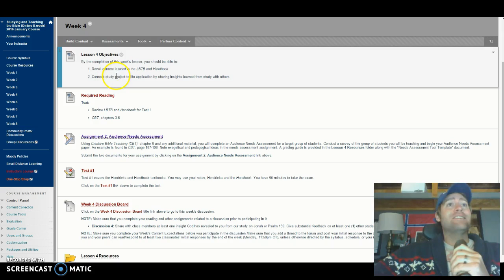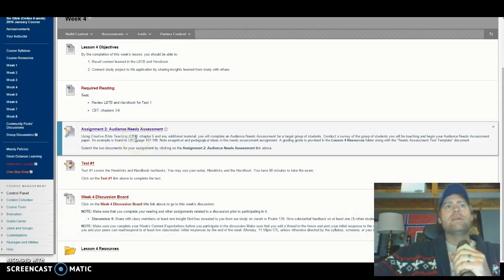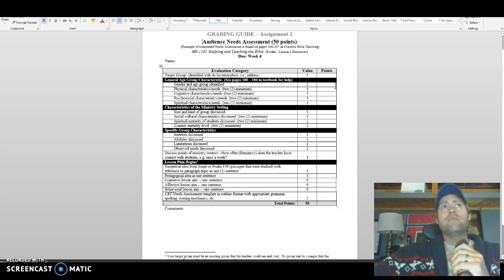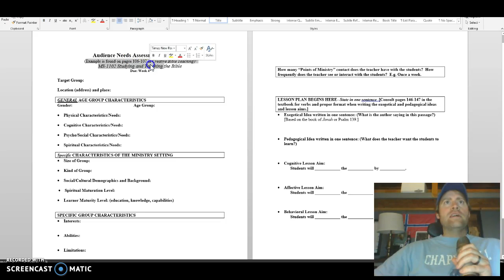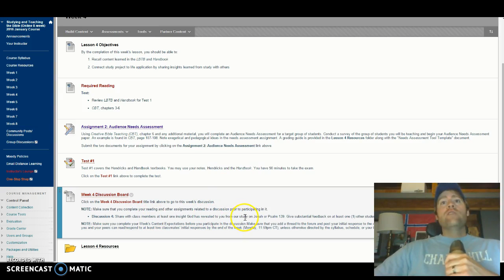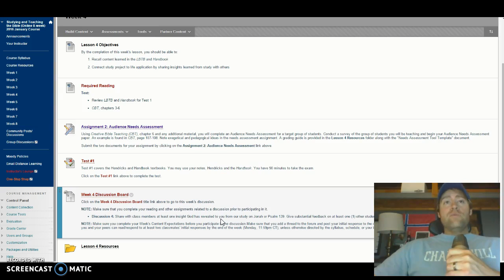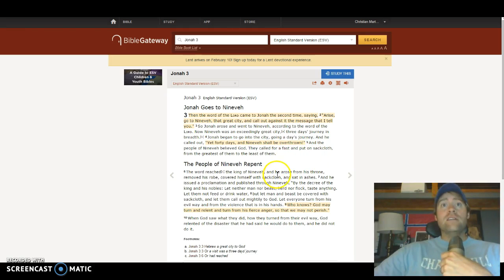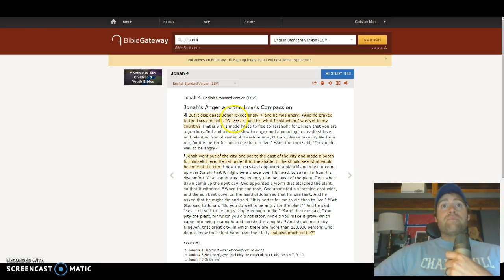STB- Week 4!